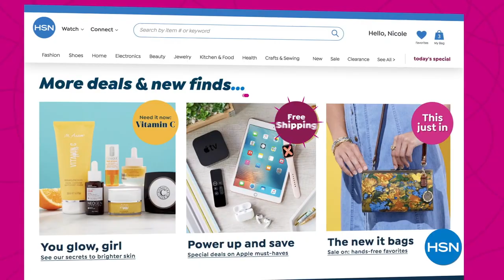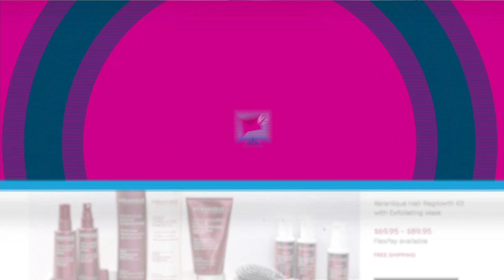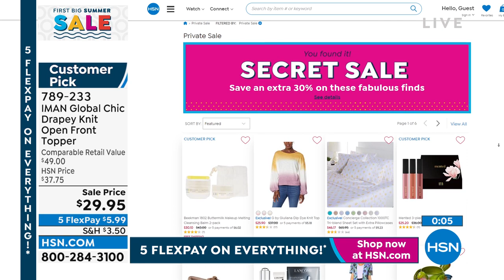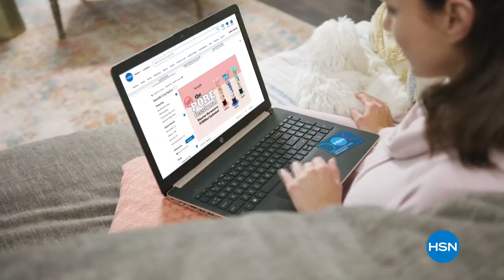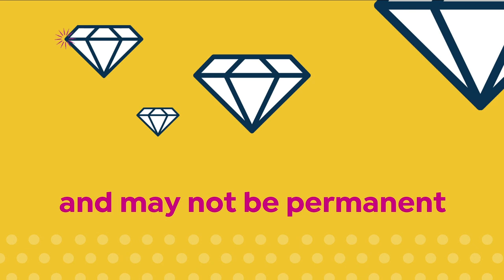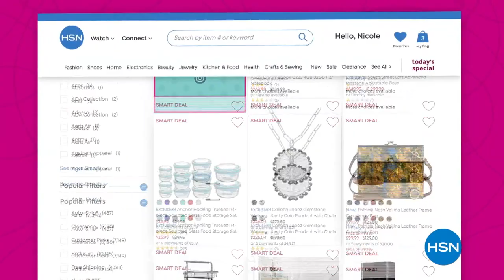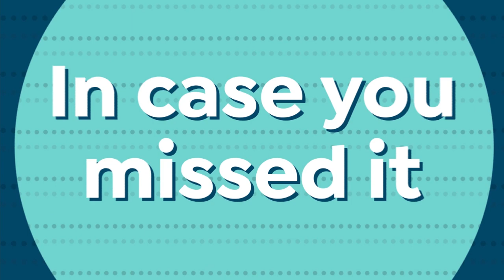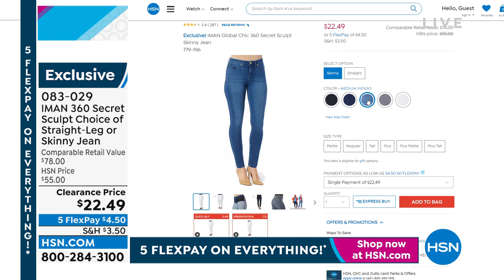HSN | IMAN Global Chic Fashions 05.30.2022 - 08 PM